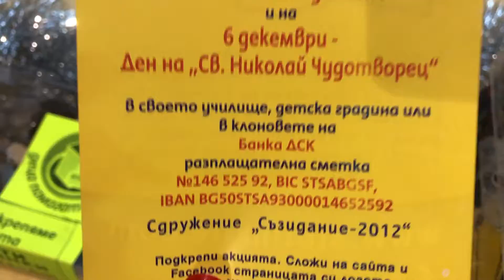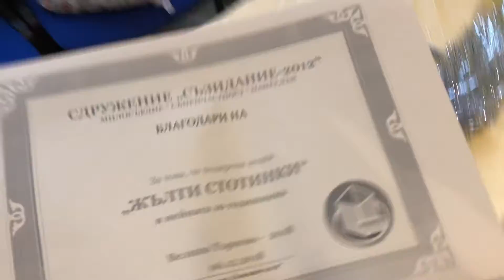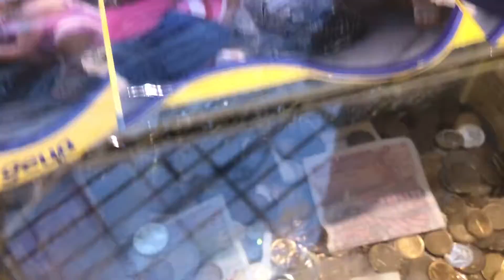Christmas Charity Yellow Coins Initiative December 2018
The charity is so important for our well being.

You can participate anytime using the following bank account details:
Bank DSK
Account number 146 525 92,
BIC STSABGSF,
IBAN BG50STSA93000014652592